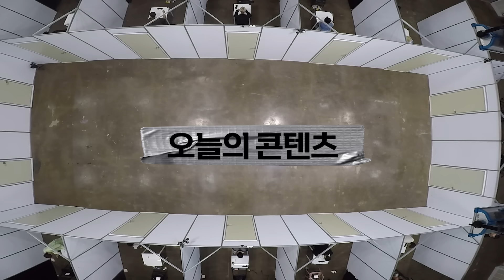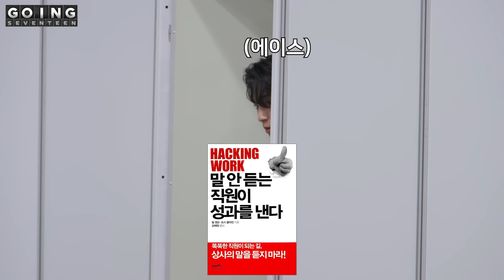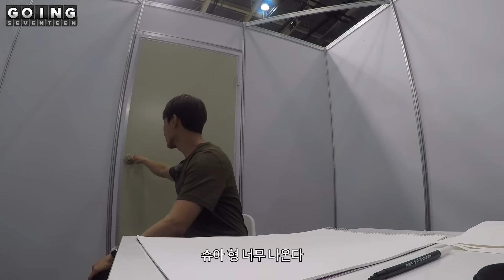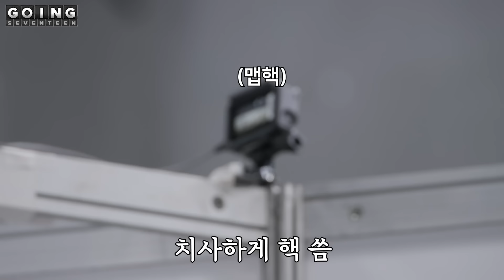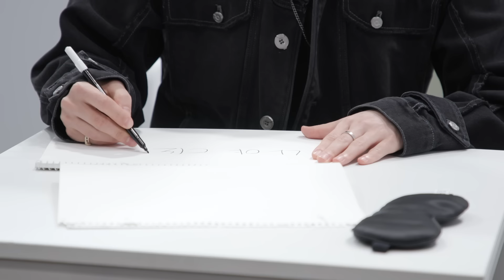[GOING SEVENTEEN] EP.89 몰래 간 손님 #1 (The Guest Who Left Secretly #1)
내가 떠난 것을 아무도 모르게 하라🤫
퇴근을 걸고 벌어지는 세븐틴표 눈치게임💥

눈치싸움 속에서 맺어지는 동맹들❓
과연 가장 처음으로 몰래 간 멤버는 누가될 것인가🤔

“No one must know that I left” 🤫
SEVENTEEN plays a game of wit, with going home on the line! 💥

Are these alliances being formed❓
Who will be the first member to leave in secret? 🤔